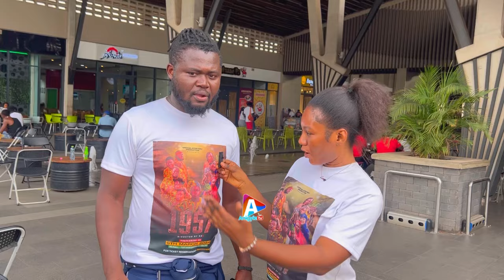CEO of Pizzy Tv New York surprises Kyekyeku with GHC 10,000 worth of ticket for 1957 movie premiere